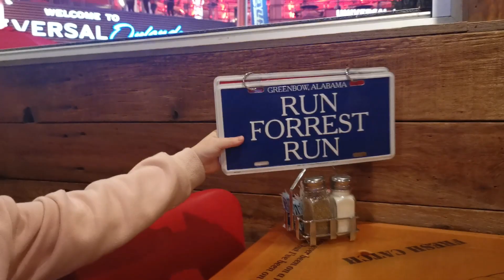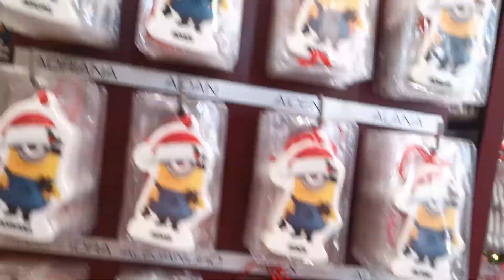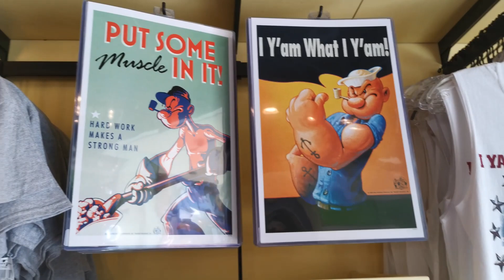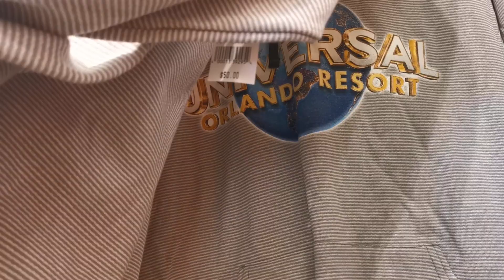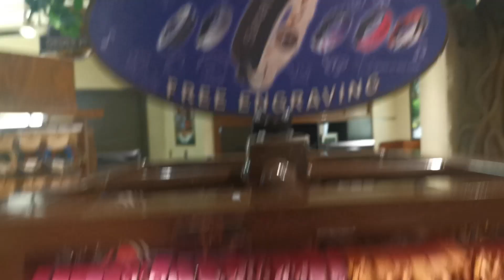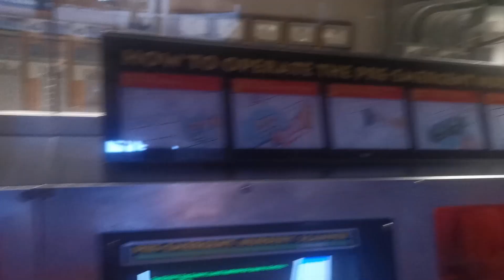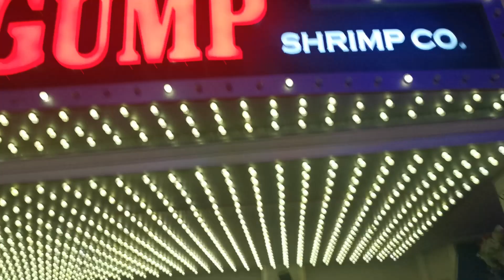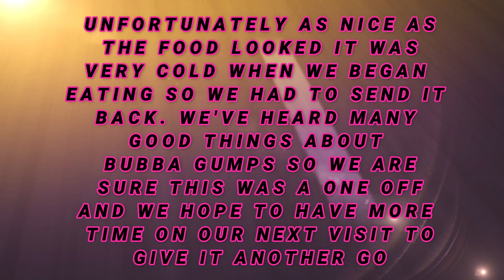SHOPPING IN ISLANDS OF ADVENTURE | skull island-the reign of kong | Bubba gumps | Christmas shopping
With so many rides about it's easy to overlook all the great stores within islands of adventure. Harry potter, coca cola, popeye, minions, universal are just a few of the themes you can find with each bringing new and unique t shirts, posters, key chains and christmas decorations. We take a break halfway through and take a ride on skull island - reign of kong before continuing our shopping spree. We finish off the night by eating at bubba gumps on city walk.